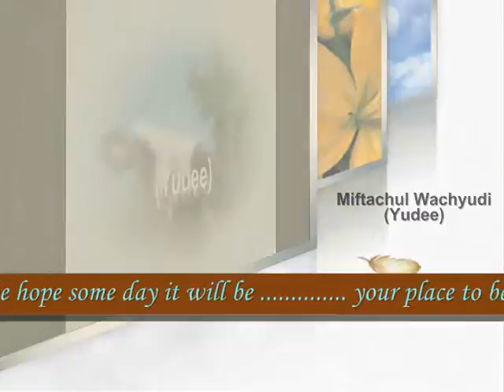some day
sub me , I will sub back

do.
do so
Money is an excellent servant, but the host
very bad.